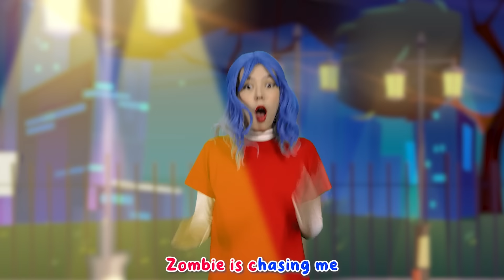I Can't Sleep Halloween Song | Monster in the Dark + more Kids Songs & Videos with Max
It's new kids song about "I Can't Sleep Halloween Song | Monster in the Dark".